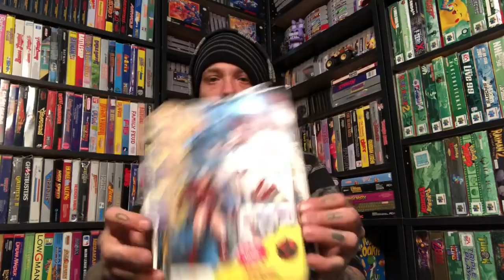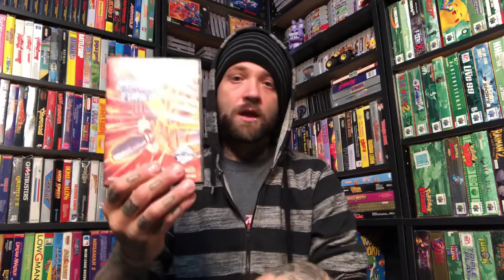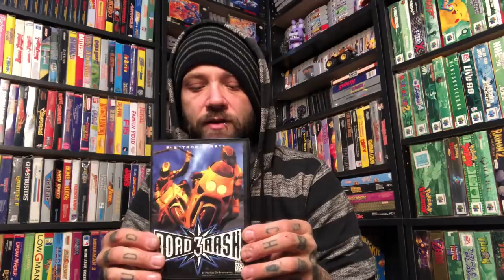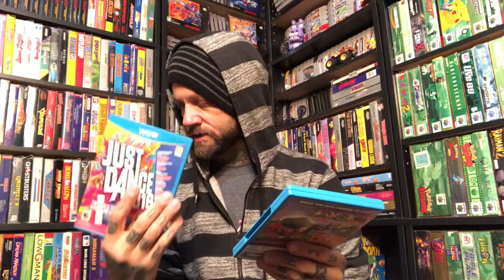Garage sale video game hunting: Quality over quantity!